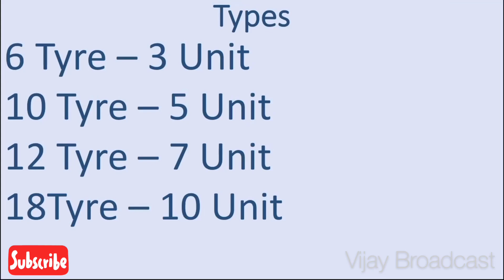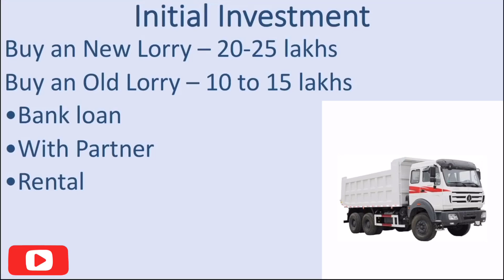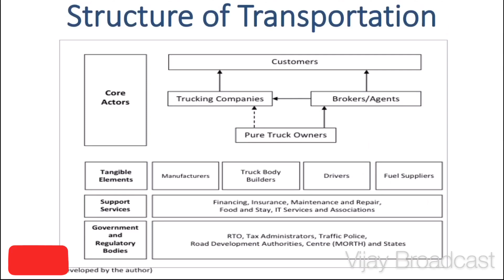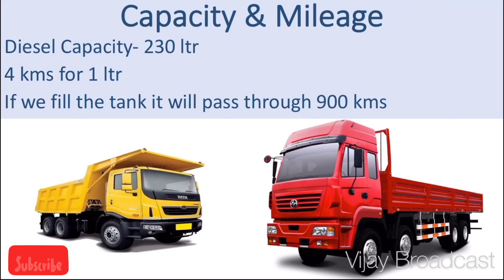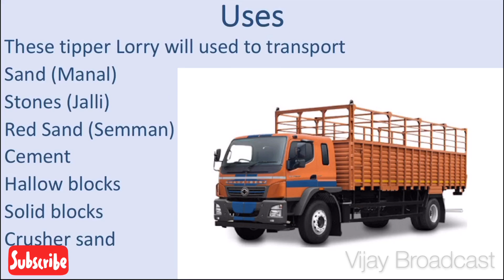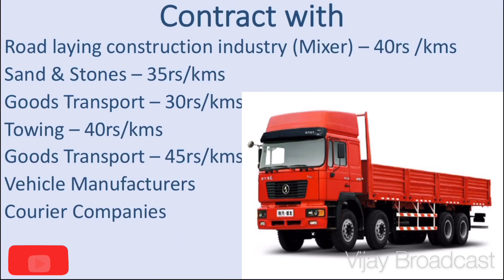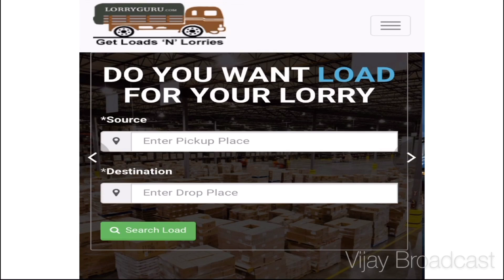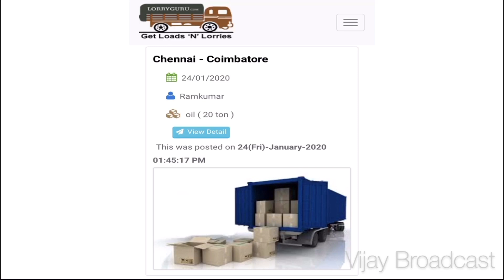New Business Idea in Tamil | Tipper Lorry Business | Vijay Broadcast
It’s totally Free Free Free..!!

This video provides the details of tipper lorry business. And it tells you how the lorry business is working and what are all the features and benefits of lorry business.

And provides you the uses, mileage and capacity, initial investment, whome to partner with to grow our business and profit details of this business.

Please see the full video and get the knowledge.